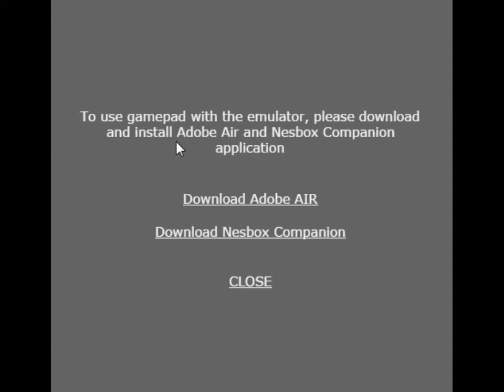Let's play Sonic the hedgehog 1's bootleg: Somari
I'm not bad at Sonic's classics, but damn the controls are awful.